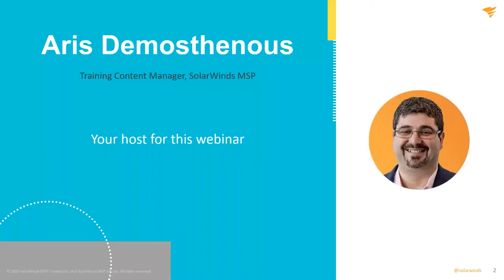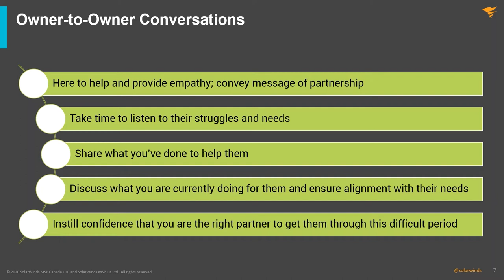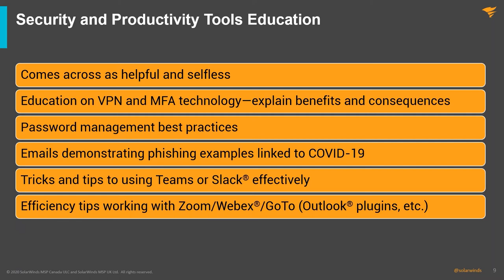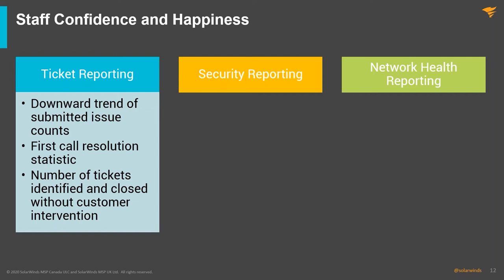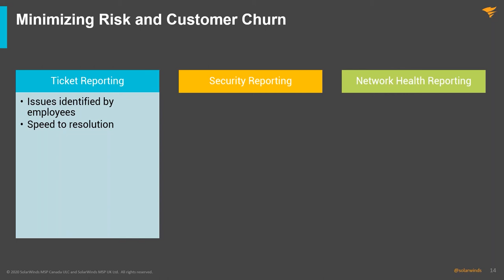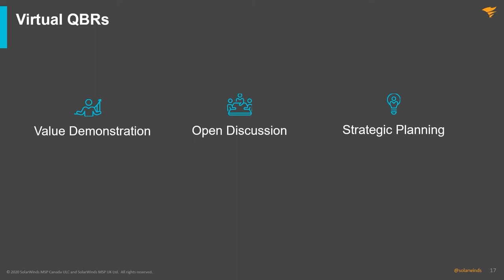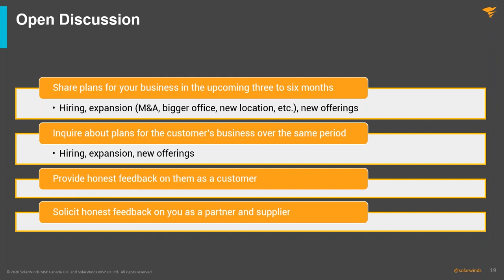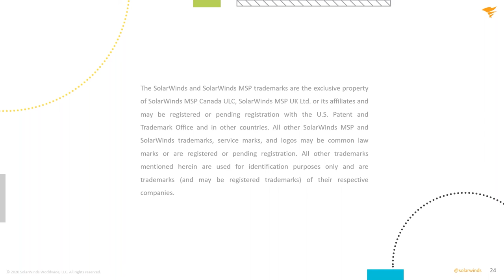COVID-19: Maintaining Your Value